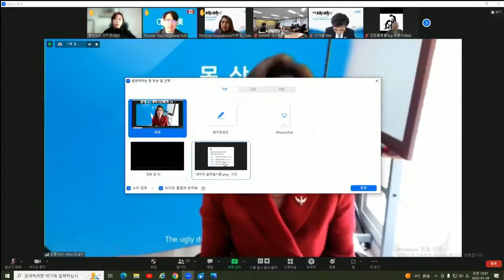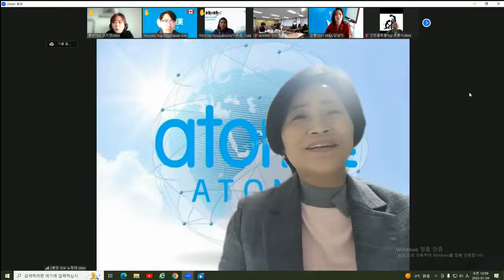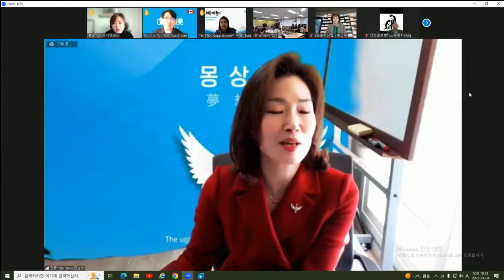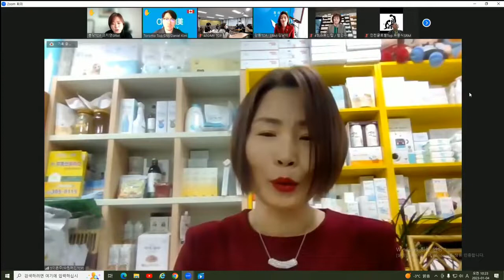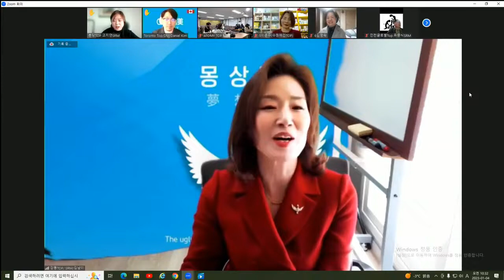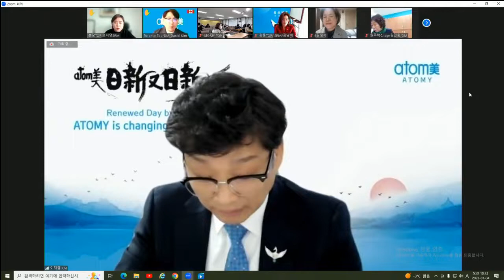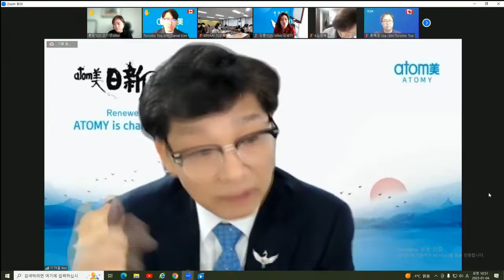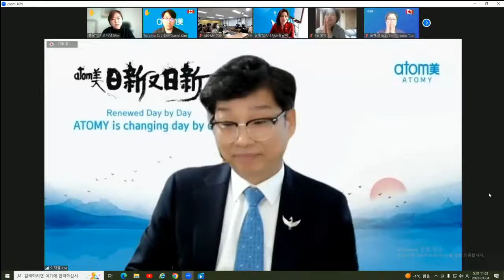TOP 수요통합조회